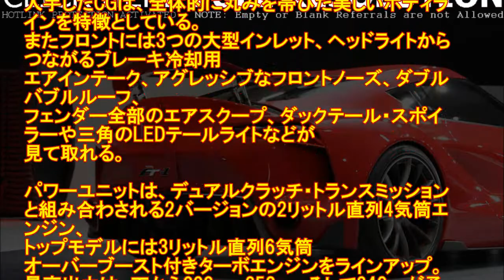新型スープラ!! 市販デザインだ!! プロトタイプ公開直前!!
トヨタ『スープラ』市販型の最終デザインを予想するレンダリングCGをスクープ班が入手した。間もなく開幕する「グッドウッドフェスティバルオブスピード2018」で
公開を予定しているが、最終生産型ではないプロトタイプの可能性が高い。

トヨタが新型スープラのプロモ動画を公開。

新型スープラ 市販デザイン プロトタイプ
新型スープラ プロトタイプ
新型スープラ 最新情報
新型スープラ pv
新型スープラ グッドウッド
新型スープラ 音
新型スープラ ドリフト